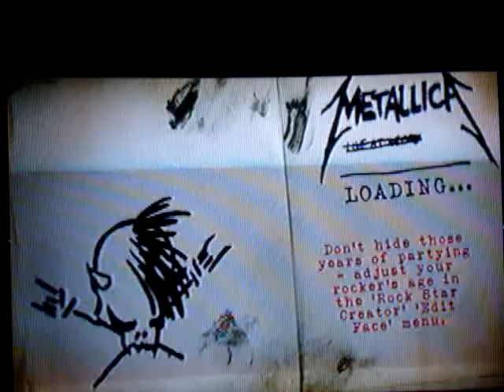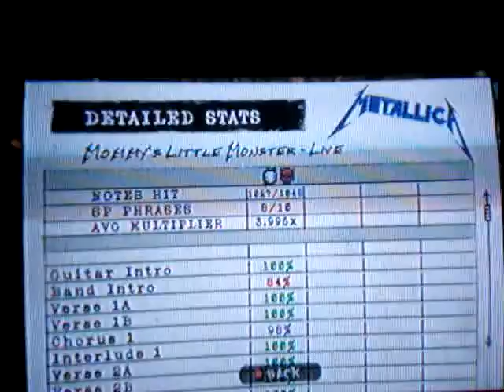GH: Metallica - Mommy's Little Monster (Live) - Expert Guitar 96% 5* Sightread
This song has been licensed for playback within Guitar Hero: Metallica by Neversoft and Activision.